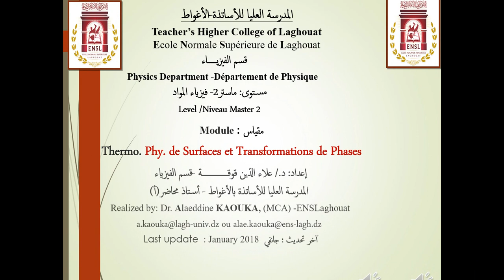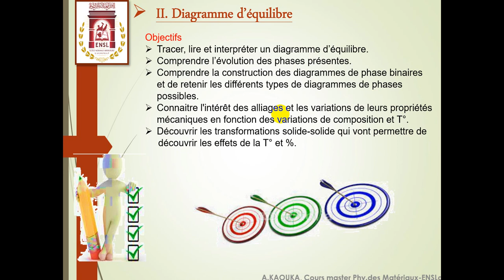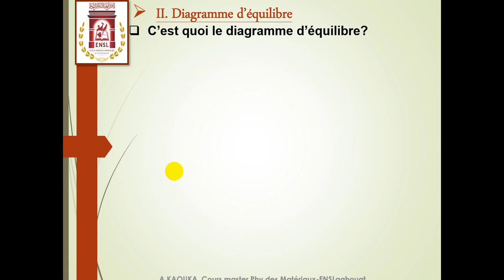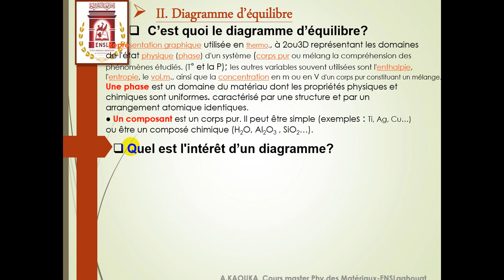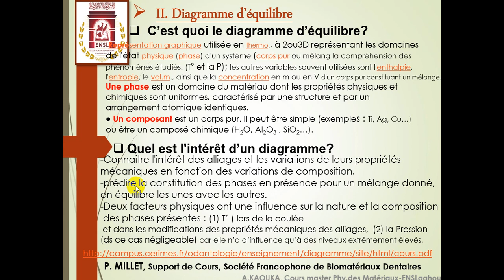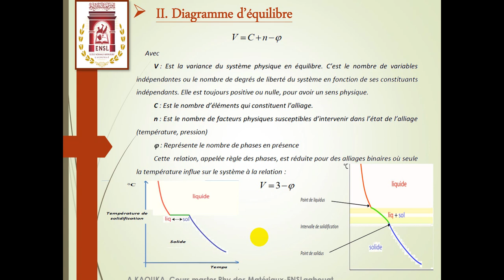Diagramme d'équilibre 1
16 April Science Algerian day يوم العلم -الجزائر 16 أفريل